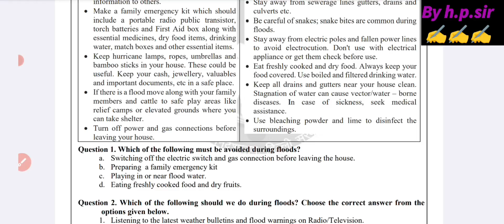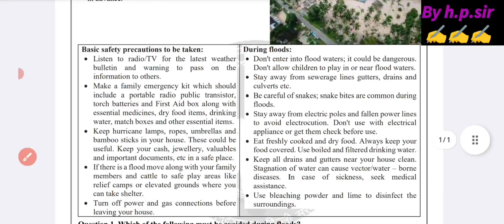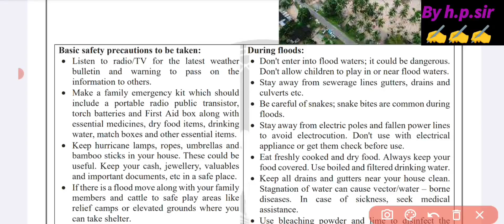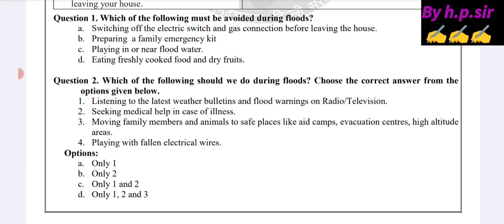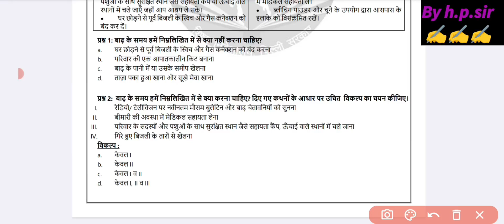Class 9 Social Science Worksheet 8 Solution 2024-25 / CBE worksheet 2024-25 /Sst Worksheet 8 Class 9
Class 9 Social Science Worksheet 8 Solution 2024-25 / CBE 2024-25 / Week 8 Sst Worksheet 8 Class 9
kaksha 9 Samajik vigyan karyapatrak 8 solution 2024-25 CBE

class9missionmaths13/09/2024
Class 9 Worksheet 2024-25 All Subjects /CBE 2024-25 /Science worksheet 2024-25 class 9/Maths Workseet 2024-25 Class 9/English Worksheet 2024 Class9
Mental maths 2024-25 solution class 9/निर्देशांक ज्यामिति /coordinate geometry/class 9 mental maths 2024-25/mental maths chapter 3 class 9th solution